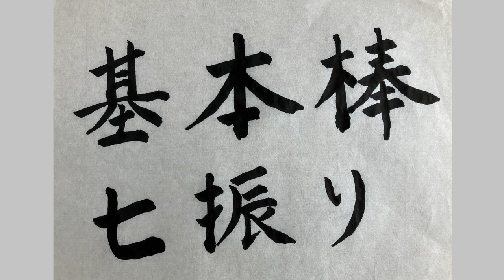Basics of Bo 棒の基本 Bugeikan武芸館 副館長Higa Kiyohiro 琉球古武道 Don’t hit your flank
It’s basics of Bo. How to using the Bo.
Very important keep your stance on one line.
Yamane Ryu Bo Jutsu.

琉球古武道　山根流棒術の打ち込み方のコツ。
一直線上に立ちます。古式の前屈立ち、花城長茂系統空手と本部御殿手の上原清吉先生の突き方の手法を用いて棒術の打ち込みをします。

知念三良→知念正美→比嘉清徳→比嘉清彦→比嘉清智、比嘉清博。

Chinen Sanra→Chinen Masami→ Higa Seitoku→ Higa  Kiyohiko→Higa  Kiyotomo→ Higa  Kiyohiro.

Music
   男道
　The way of the man
                作詞/作曲　城　明
　　　　　編曲　津嘉山　正明
　　　　　唄　　南城　英樹